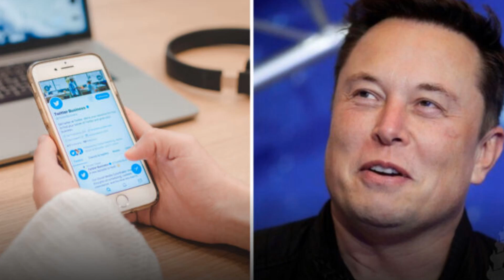Elon Musk ជួបទុក្ខធំដោយ EU ព្រមានដាក់ទណ្ឌកម្ម បន្ទាប់ពី Twitter បិទគណនីអ្នកសារព័ត៌មាន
សហភាពអឺរ៉ុប (EU) បានធ្វើការព្រមានកំពូលមហាសេដ្ឋីលោក Elon Musk ជាមួយការដាក់ទណ្ឌកម្មមួយចំនួន បន្ទាប់ពីបិទគណនី អ្នកសារព័ត៌មានមកពីស្ថាប័ន CNN, New York Times និង Washington Post ជាដើម។
The European Union (EU) has warned billionaire Elon Musk with sanctions after closing the accounts of journalists from CNN, the New York Times and the Washington Post.